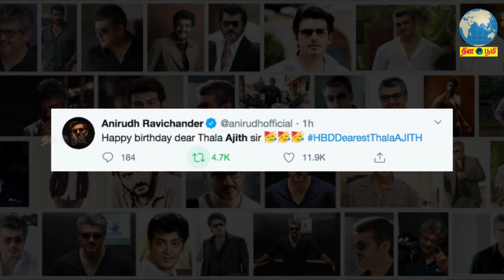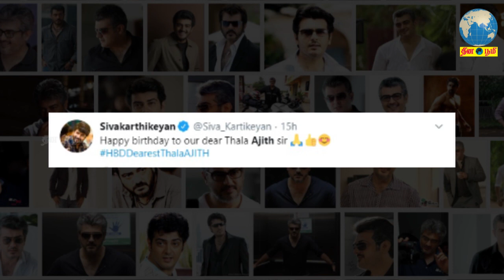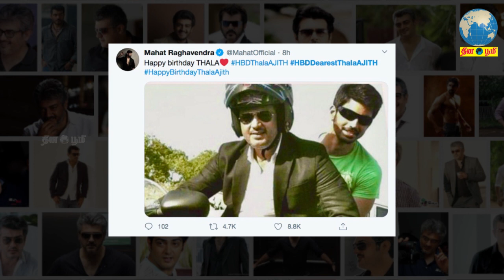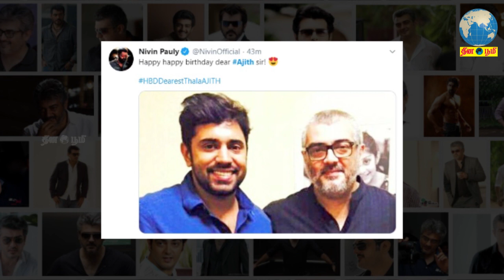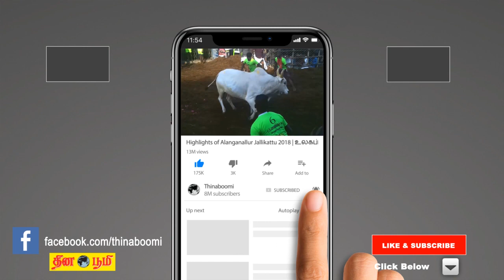Thala Ajith's 49th Birthday | Wishes pour in from celebrities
Thala Ajith Kumar celebrates his 49th birthday today. He requested his fans to not celebrate his birthday, owing to the COVID-19 pandemic.
So, his fans have been celebrating it in social media.